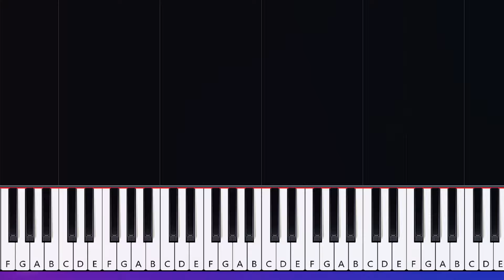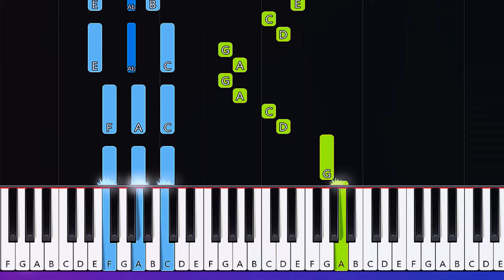keshi - beside you (Piano tutorial)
How To Play  keshi - beside you (in the key of C Major) Piano Tutorial  played by Will McMillan